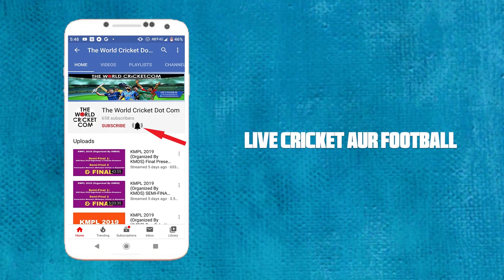Rabi Cup 2020 Hetia Bishnupur Bankura | Short Hand Cricket Tournament Theme Song